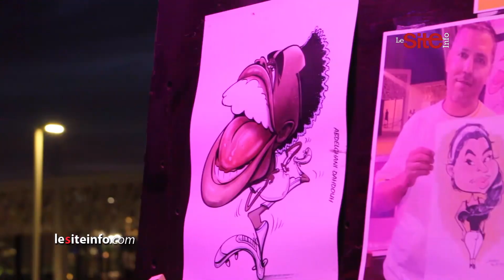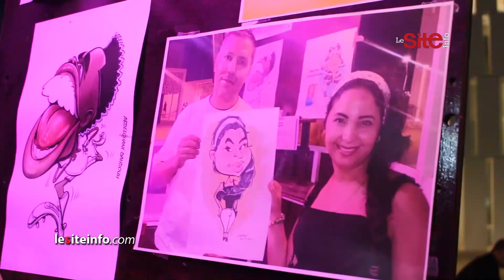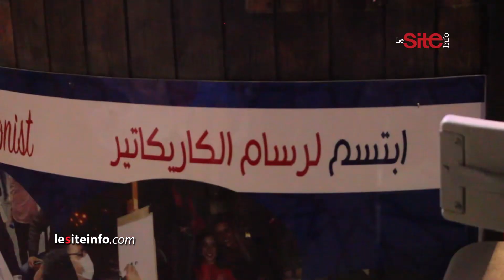بعد تجربته الطويلة.. الكاريكاتيريست عبد الغني الدهدوه يتقاسم فن الكاريكاتير مع الشارع المغربي